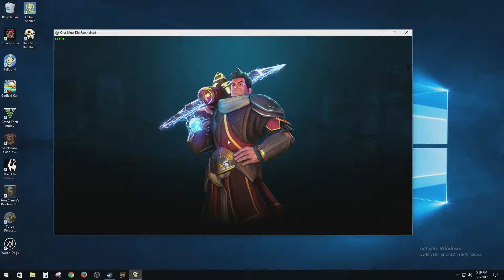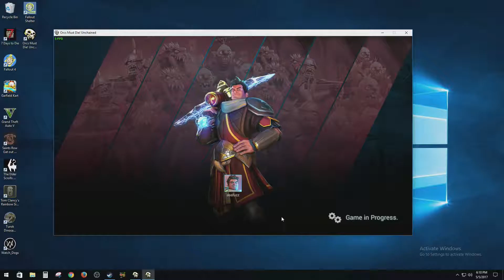Orcs Must Die Unchained playthrough pt4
This block of text is added automatically. I thought it would be better to put this text here instead of something in the video telling you to do something. I find that stuff really annoying and would like to avoid it.
1. Watch my videos
2. Watch my videos without adblock enabled. Some regions do not support ads I am aware of this. No biggie it's not your fault I understand don't worry about it. Watch anyway.
3. Send me codes for games or currency(Steam, Xbox live, PSN, etc). Steam preferred. If currency say what you wan't me to use it for. If i already have it I will let you know and won't use it. If you don't want the code and I can't use it i'll give it away on twitter or something. I look at video comments but mostly try to leave them to the crowd as it can be overwhelming. Private messages are easier to track.